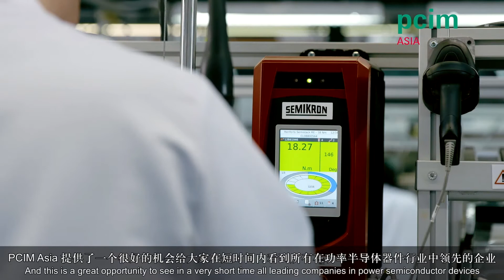Review of PCIM Asia 2019 Exhibitor_Semikron